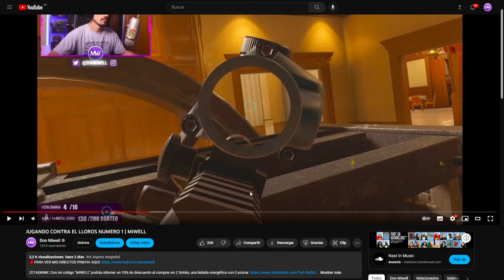SE ME CIERRA EL ORTO CON ESTAS COSAS | MIWELL